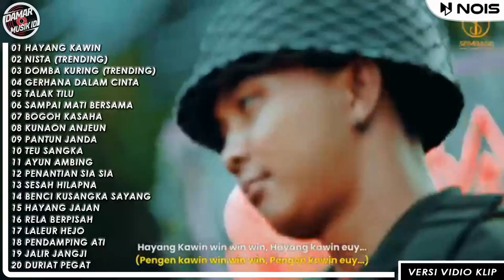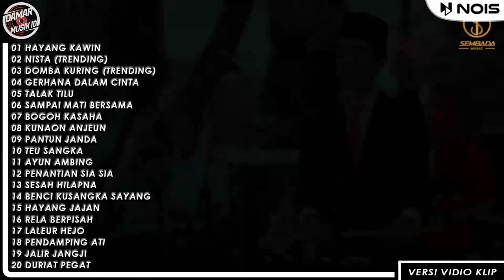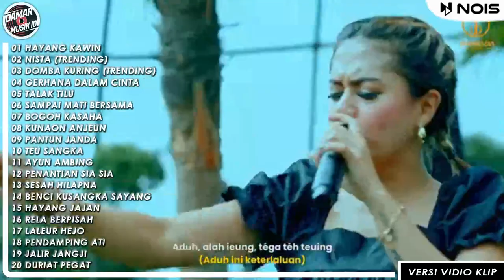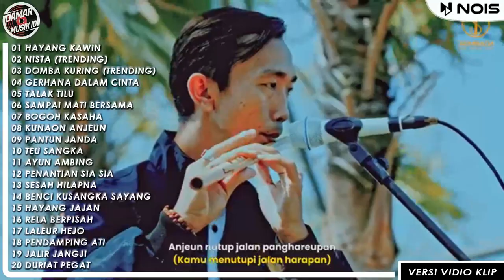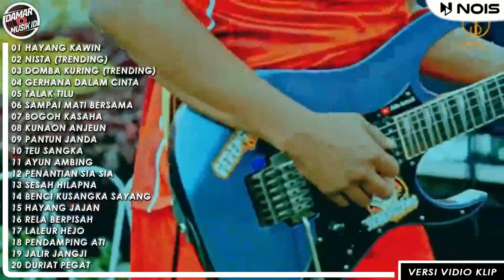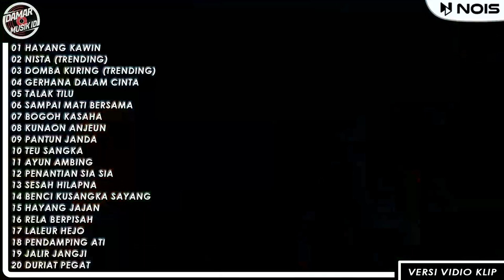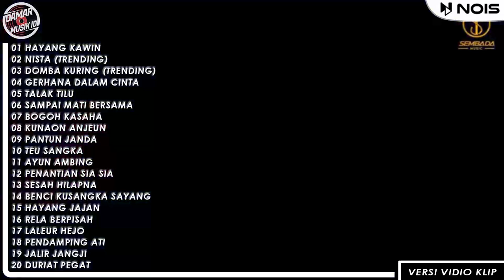HAYANG KAWIN DANGDUT BAJIDOR ADE ASTRID X GERENGSENG TEAM (KOMPILASI MUSIC VIDEO KLIP)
HAYANG KAWIN - DANGDUT BAJIDOR ADE ASTRID X GERENGSENG TEAM (KOMPILASI MUSIC VIDEO KLIP)  @SEMBADAMUSIC

Kompilasi cover lagu-lagu dangdut terbaru dari Ade Astrid X Gerengseng Team, dengan paduan vokal yang khas dan aransemen musik koplo, bajidor, dan tarling pantura membuat grup band cover musik terlihat berbeda dari yang lainnya.

01 HAYANG KAWIN (BARU)

02 NISTA (TRENDING)

03 DOMBA KURING (TRENDING)
04 GERHANA DALAM CINTA
05 TALAK TILU
06 SAMPAI MATI BERSAMA
07 BOGOH KASAHA

08 KUNAON ANJEUN
09 PANTUN JANDA
10 TEU SANGKA
11 AYUN AMBING

12 PENANTIAN SIA SIA
13 SESAH HILAPNA

14 BENCI KUSANGKA SAYANG

15 HAYANG JAJAN

16 RELA BERPISAH

17 LALEUR HEJO

18 PENDAMPING ATI
19 JALIR JANGJI
20 DURIAT PEGAT

AGAR CHANNEL INI SEMAKIN BESAR DAN BERKEMBANG

SUSUNAN VIDIO MUSIK
VIDIO : SEMBADA MUSIC
ARTIS : ADE ASTRID X GERENGSENG TEAM
CHANNEL : DAMAR MUSIK ID